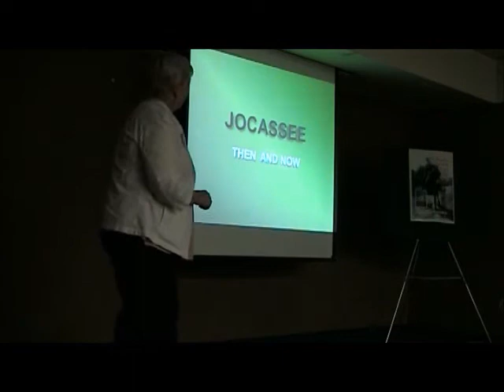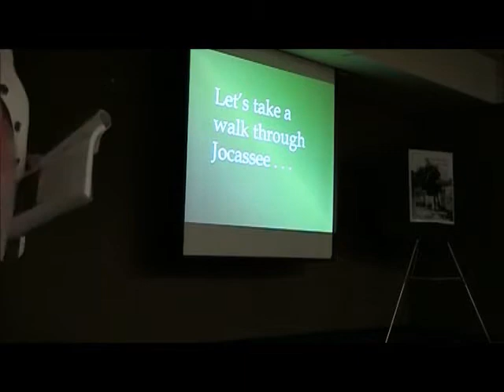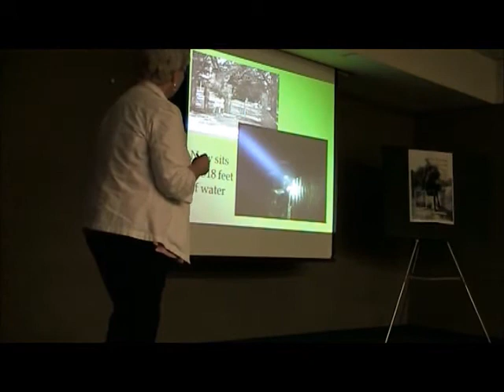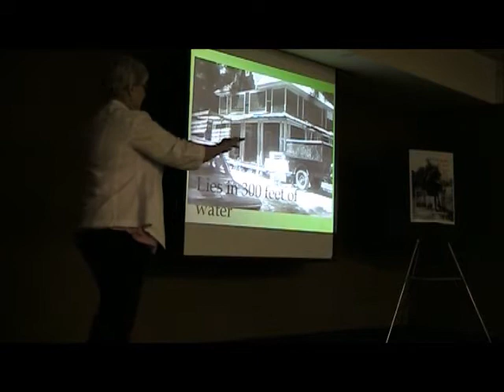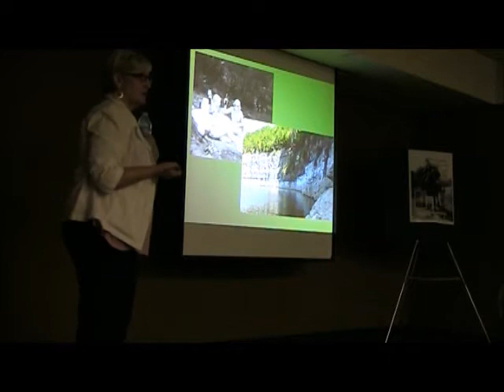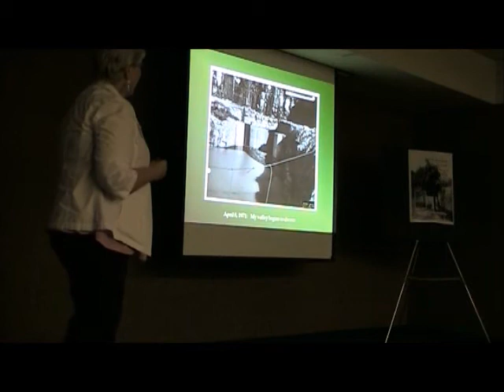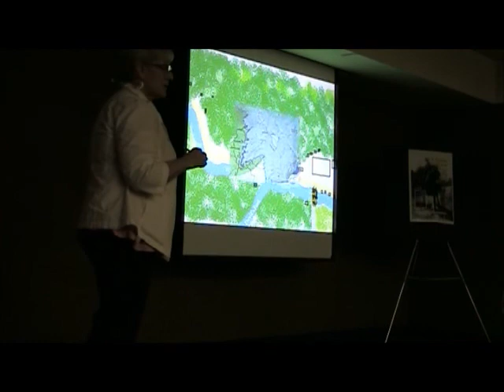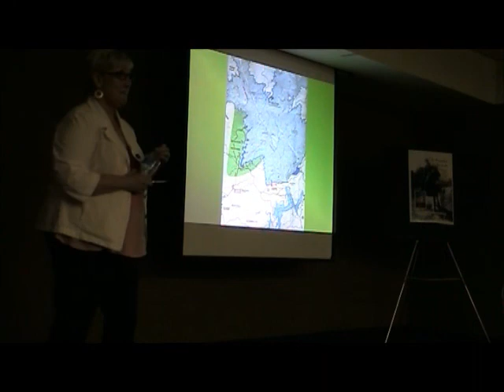J is for Jocassee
An ABC's of Oconee program.

Debbie Fletcher talks about how life was like in the Jocassee Valley before Duke Power created Lake Jocassee